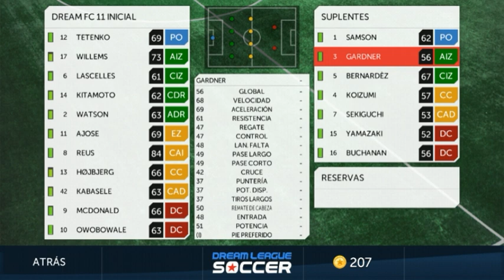Dream League Soccer Classic Parte 15